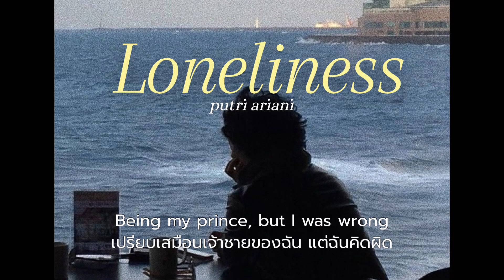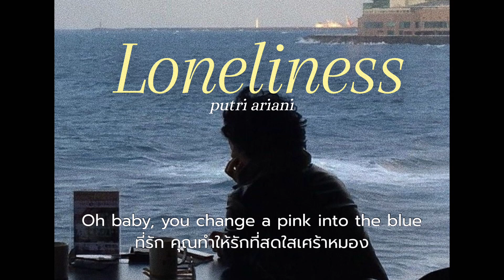(Thaisub/แปลไทย) Putri Ariani - 'Loneliness'